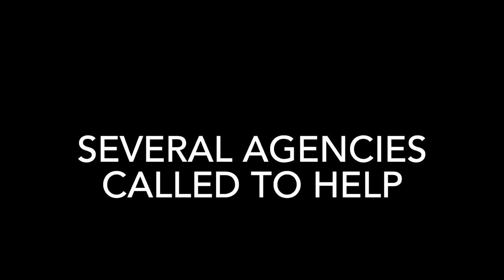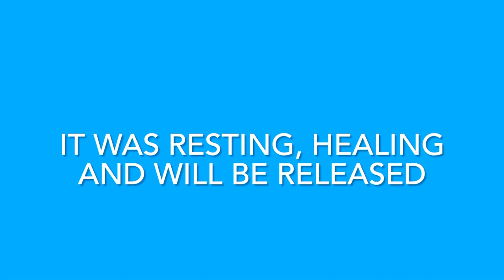Golden Eagle Rescue Benicia, Ca.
We were fishing in Benicia and saw something in the water. Thinking it was a seal and then large birds caught in a net or line, we went over there. Two eagles were struggling, one was succumbing to it’s wounds. The photo of the dead eagle was taken much later after we helped the live one.  We were over 1/4 mile from land and helping it seemed humane. It was shaking and suffered from hypothermia. Several agencies asked us to get it to them. We are grateful for the help. It was still at the rescue center the next day and had some wounds but was flying and doing well.